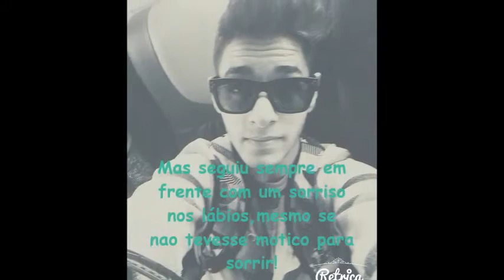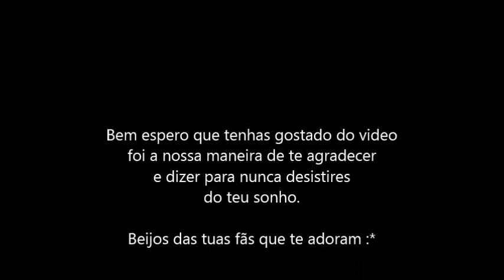Aniversario Alex Carvalho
Este foi o video que as fãs do Alex Carvalho fizeram como prenda de aniversario dele!